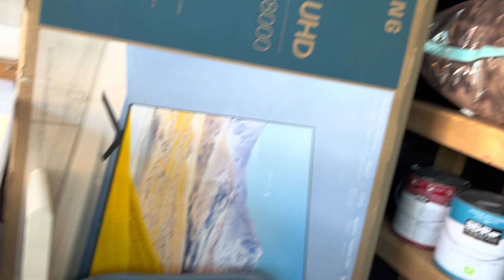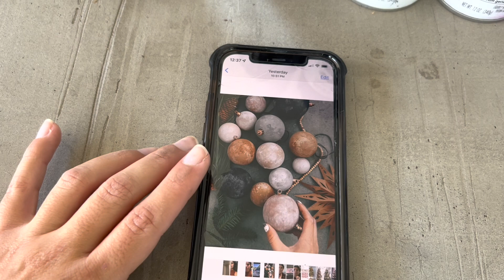December 16th Vlog | VLOGMAS DAY 16 | Make ornaments with me!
Watch me today attempting some DIY ornaments and do some cleaning around the house.